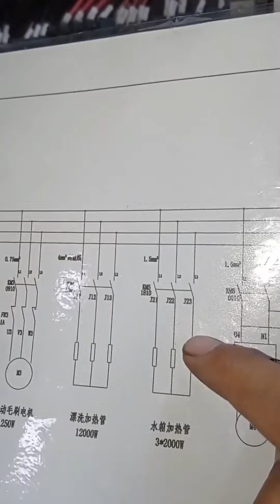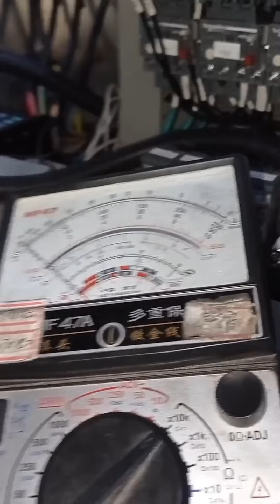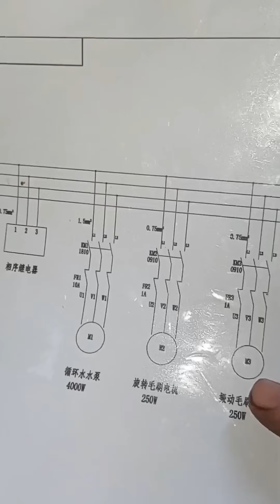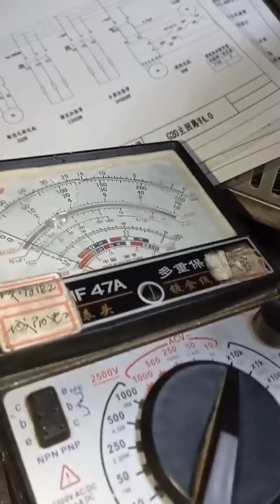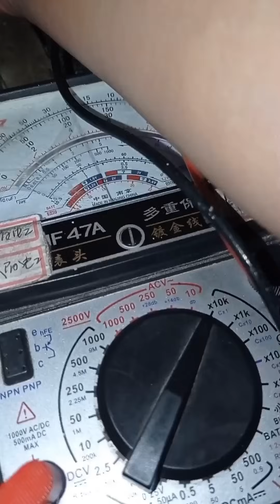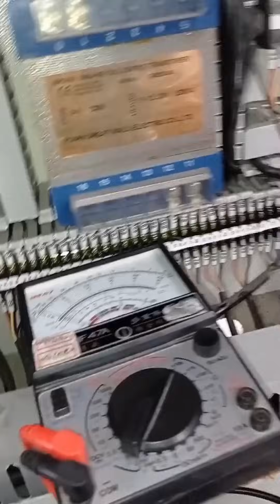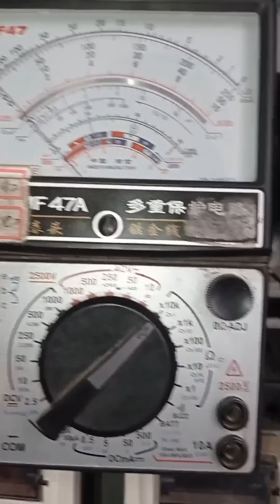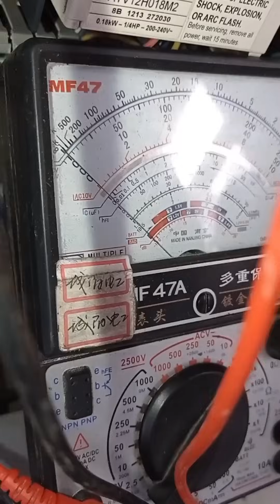漏电保护器一合就跳，打开清洗机配电箱一看，故障立马找到了！【城阳电工电路】